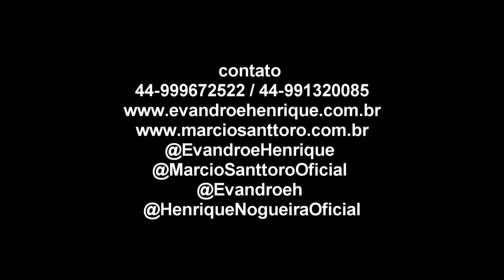Marcio Santóro - Simprão part. Evandro e Henrique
Autores Netto Ferraz Nauilan Evandro Silva
Produtor Musical Tiago Batata / Potato Studio Mix ..Tigrão
Direção De Vídeo Ricardo Leopodino
Direção De arte André

Agradecimentos Radade Palco Sevem
Face MarcioSanttoro
Face EvandroeHenrique